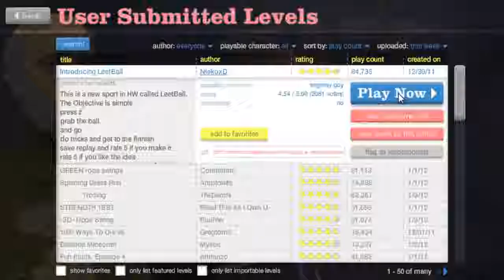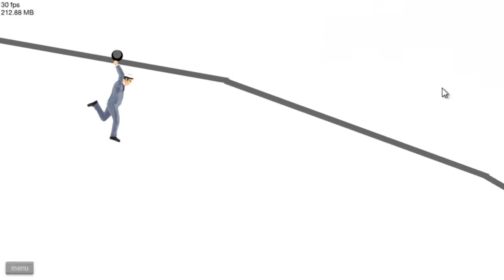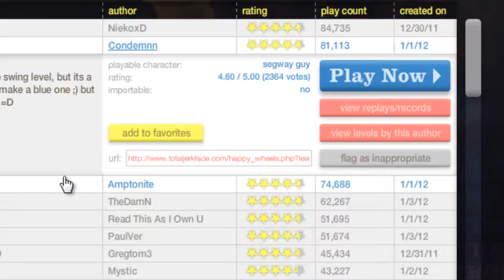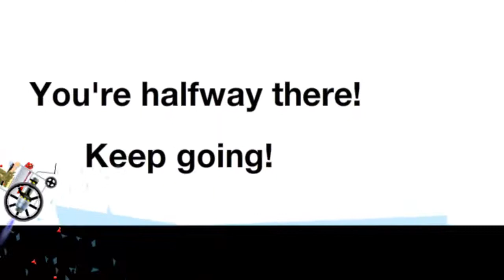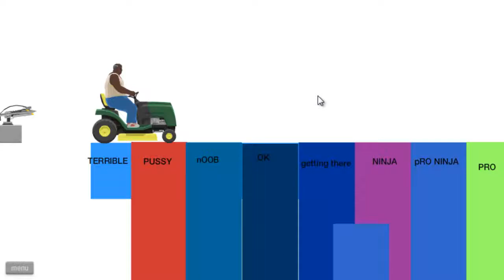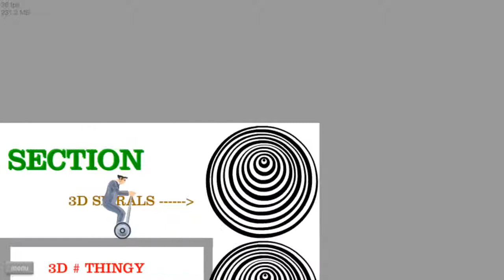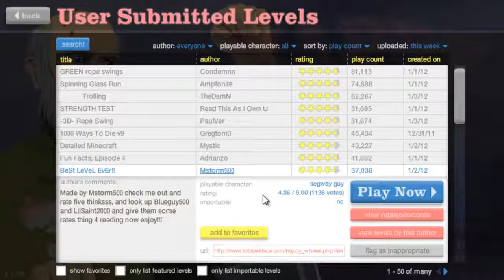.:Happy Wheels:. Part 5 Holy Sheeet :D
yayyy ;D